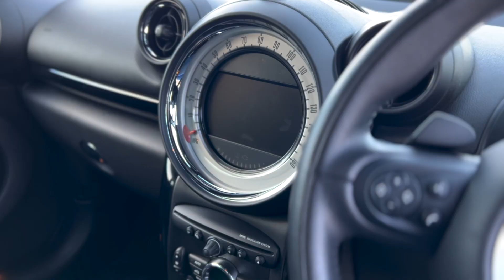MINI COUNTRYMAN 2.0 COOPER SD ALL4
Just Arrived at Trade Price Cars, MINI COUNTRYMAN 2.0 COOPER SD ALL4